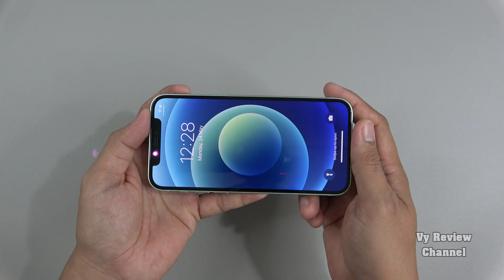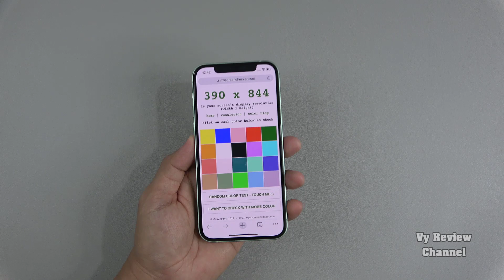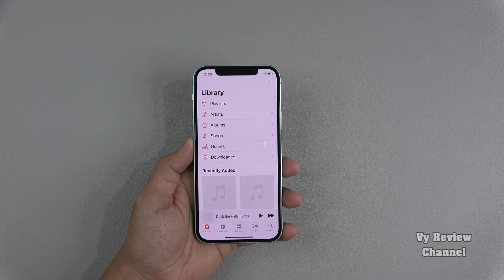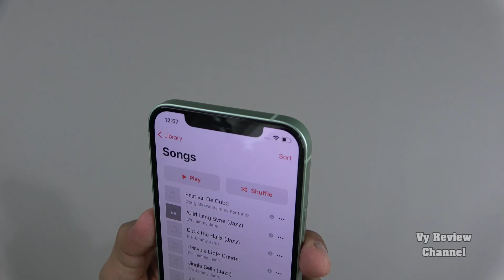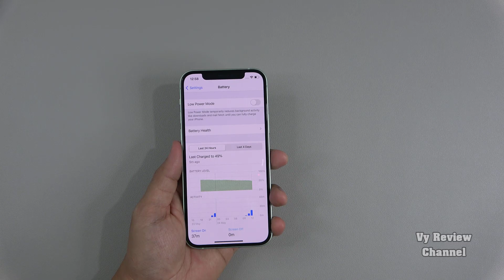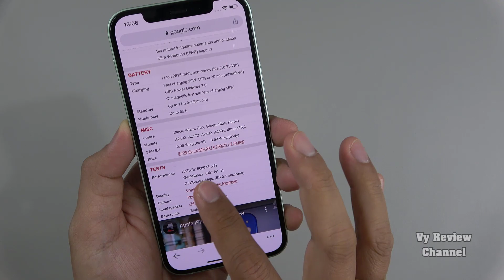iPhone 12 không to, không nhỏ lại đang có giá tốt